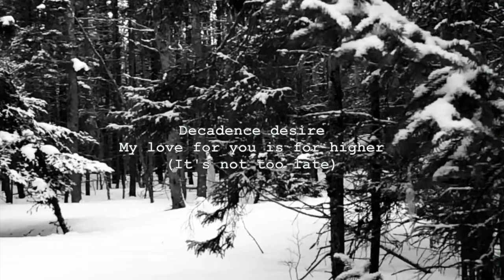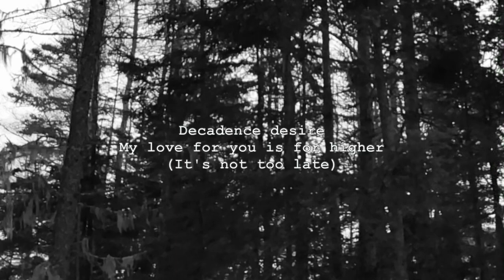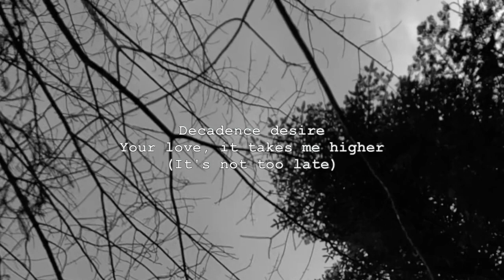Beech Hill - Decadence Desire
Written/Recorded by Beech Hill
Mix and Mastered by Mike Ryan
Album Art by Rochelle MacQuarrie

Beech Hill is Peter MacInnis, Jesse Ryan, Neil MacQuarrie and Jesse Fraser

lyrics:

Our love has taken its bruises
While outside the night it plays music
Won’t be another time, with you and I standing here
I need your love to make it more clear

Decadence desire
My love for you is for higher
(It's not too late, not late)

I forgot who you were, did you forget who I am
Sometimes life just makes life confusing again
I remember a time, I thought it would never end
Without your touch I’m feeling helpless again

I got clutter in my eyes clutter in my ears
So take my hand I need to feel you near
Now I need your love to make this more clear

Decadence and desire
Your love it takes me higher
(It’s not too late, not too late)